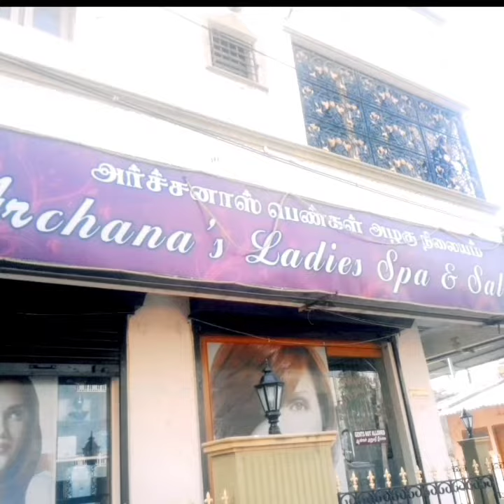*👉👌💇‍♀️I'Mmm feel very satisfied,1s again Thank you so much for Amazing Haircut Dear friend💇🤍👈🫶*